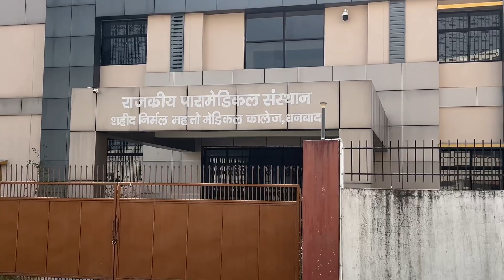New building Shaheed Nirmal Mahto Medical College || SNMMCH Dhanbad | Ram Mahato vlogs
New Shaheed Nirmal Mahto Medical College || SNMMCH Dhanbad | Ram Mahato vlogs

vlog
vlogs
funny couple
vlog video
new vlog video
couple video
couple vlogger
daily vlog video
daily vlog
new vlog video
daily vlogger
daily vlogs india
daily vlogs
Hindi vlogs
Jharkhand vlog
Jamshedpur vlog
Village vlog
Village food